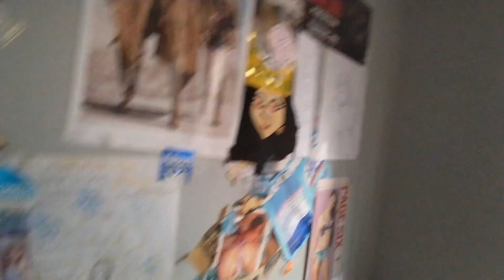mimi massive ninja and Kitana Mortal Kombat says, giant Kitana Mortal Kombat ❤️ says...devil stuff🖕😜